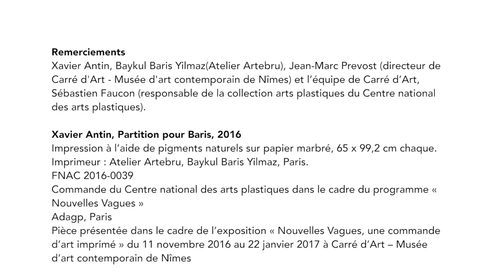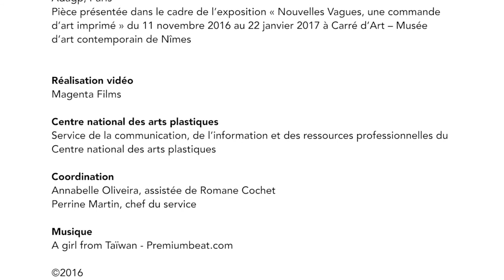Xavier Antin à propos de Partition pour Baris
Xavier Antin, graphiste de formation, cherche à réinventer sa pratique en la fusionnant avec ses recherches plastiques. Son œuvre poursuit les réflexions de la génération des artistes post-conceptuels américains qui, en employant les technologies numériques, proposent une nouvelle manière de faire de la peinture.
« Partition pour Baris » est une œuvre réalisée à partir de glitch, erreurs d’impressions qui manifestent la potentialité de l’erreur numérique, en les confrontant à la technique artisanale du papier marbré. En collaboration avec l’atelier Baykul Baris Yilmaz, spécialiste de la technique de l’ebru, originaire de la Turquie, les pigments de couleur disposés à la surface d’un récipient rempli d’eau et gélatine sont ensuite transférés à la surface du papier. La répétition des gestes confère à chaque exemplaire un statut de monotype ou les erreurs de la main et les subtiles altérations du motif viennent contrarier de manière aléatoire l’idée première du glitch d’impression, purement mécanique.

Réalisation vidéo : 2016